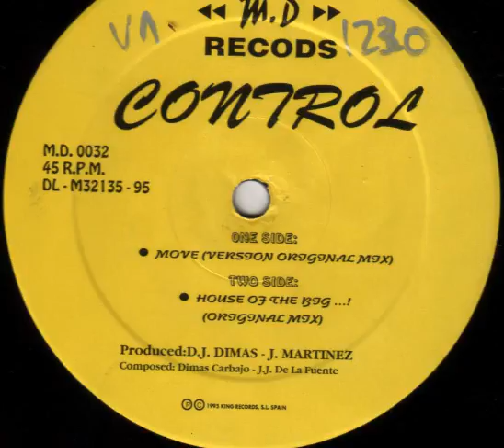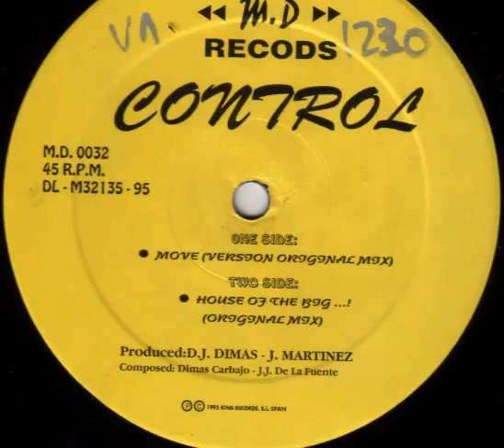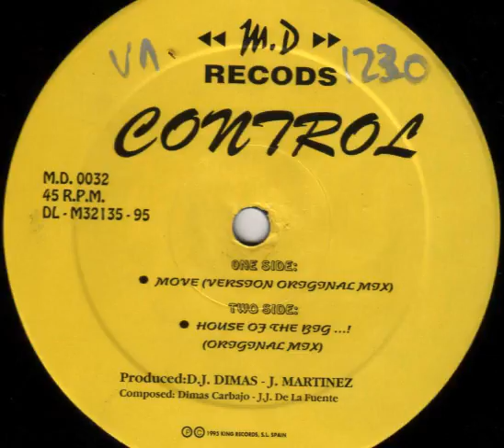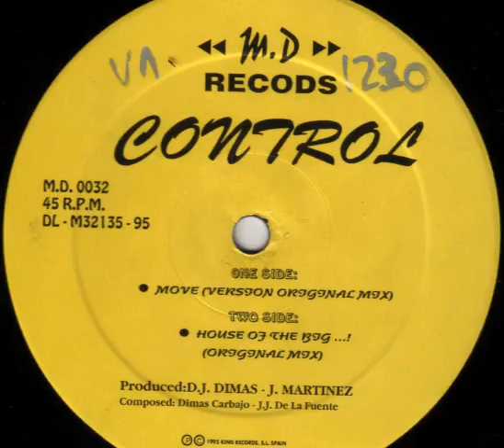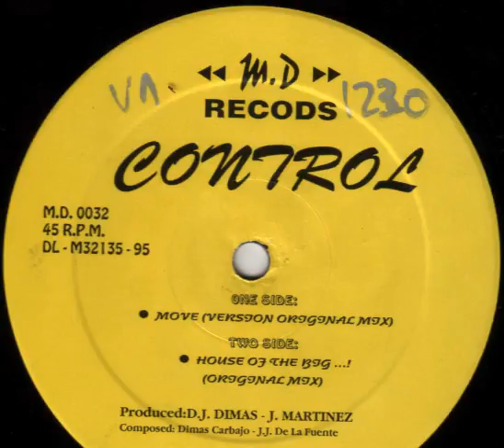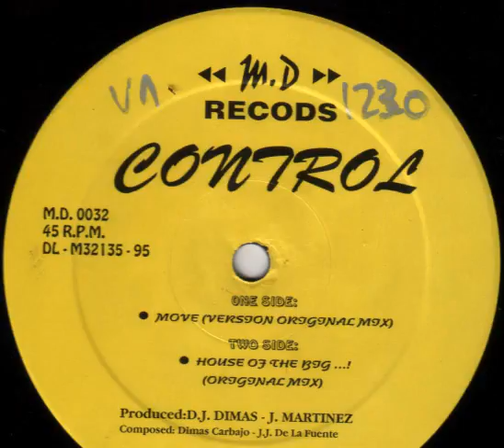Control - House Of The Big ...! (Original Mix) (B)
Control - Move
Sello:MD Records ‎
Formato:Vinyl
País:Spain
Fecha:1995
Género:Electronic
Estilo:Makina, Euro House
Composed By Dimas Carbajo, J.J. De La Fuente